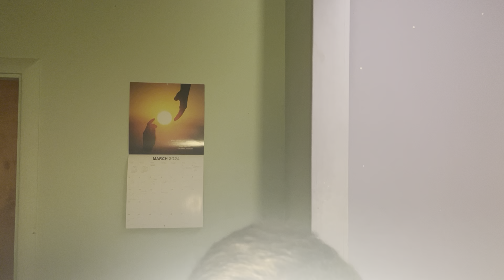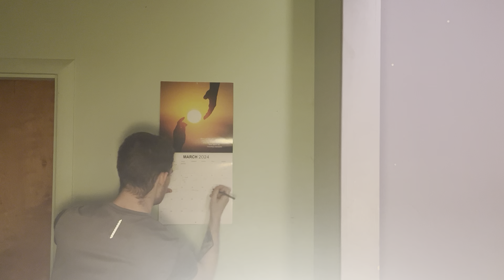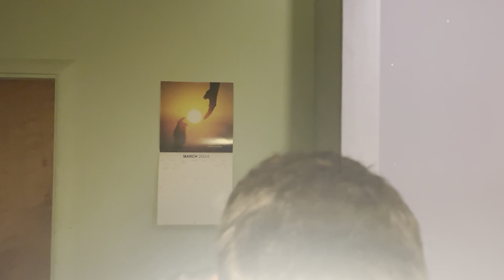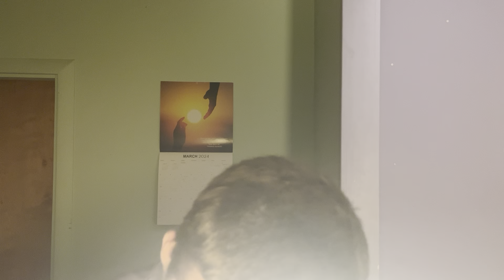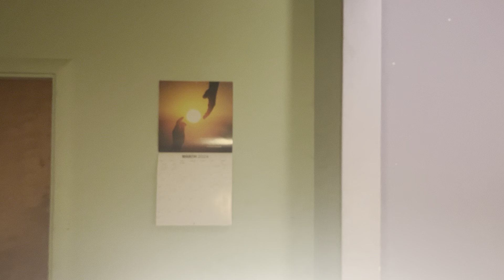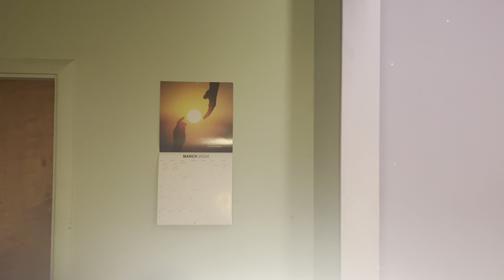(#288) saying what I feel comfortable saying about yesterday’s events - 3/15/2024